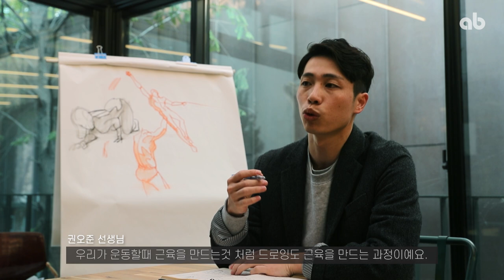웹툰인데, 핸드 드로잉 왜 꼭 해야하나요?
ab아카데미는 웹툰을 배우는 학원인데,
왜 연필로 핸드드로잉을 연습해야하나요~?

최신 디지털 와콤으로 웹툰을 제작하는것은 OK!
핸드드로잉이 중요한 이유!

실제 웹툰작가이자 ab아카데미 웹툰 클래스의 수장,
권오준 선생님이 알려주는 핸드드로잉!

ab아카데미에선 디지털드로잉은 물론,
그림의 기본 중의 기본 또한 모두 배울 수 있다!

트위터    @anibugs_news